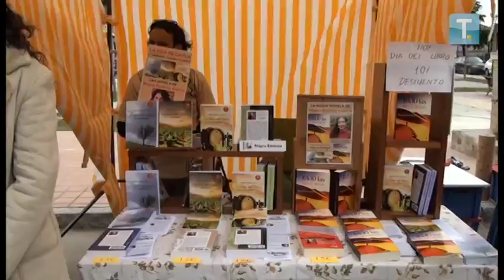El ambiente de Villalar 2014